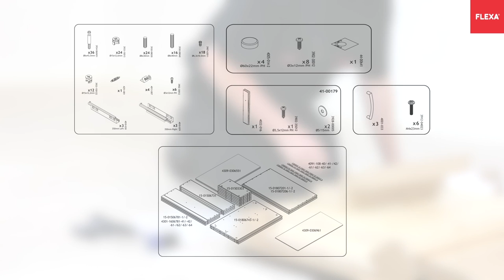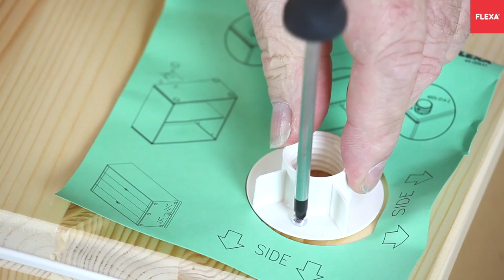FLEXA Storage Chest with drawers Assembly Instruction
Watch this FLEXA assembly video and let our serviceman Jan Værnholt guide you through the FLEXA Storage Chest with three drawers assembly. Please notice that you only need a screwdriver to assembly this product. Be careful when you open the cardboard box and make sure you have all the fittings.